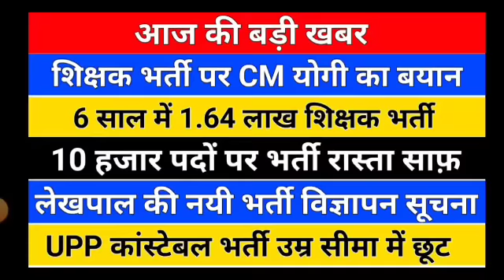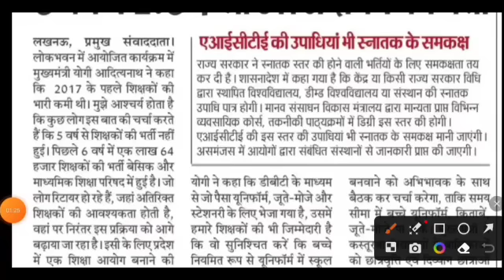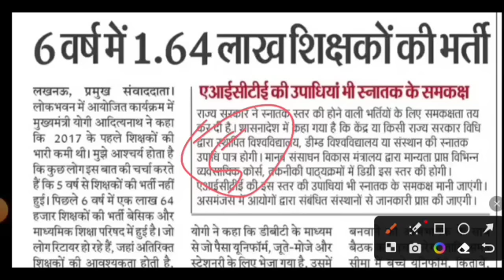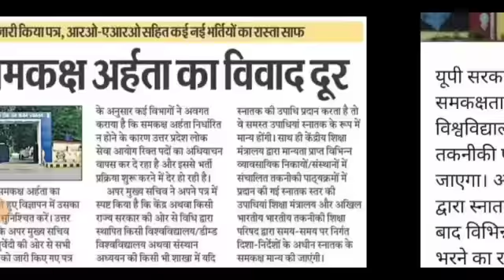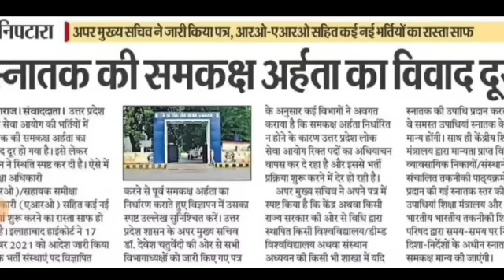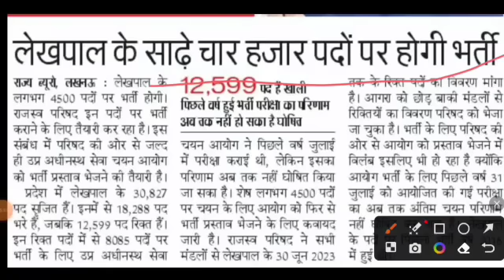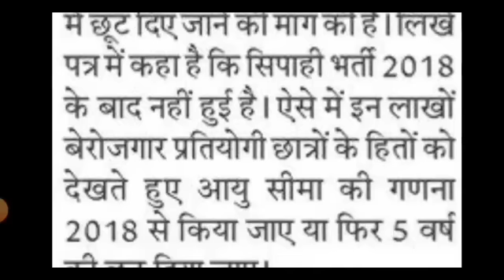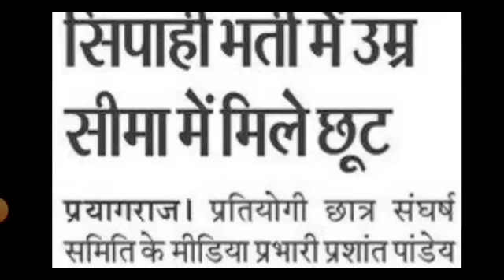शिक्षक भर्ती पर CM योगी का बयान /लेखपाल की नयी भर्ती /upp constable/upsssc lekhpal/supertet